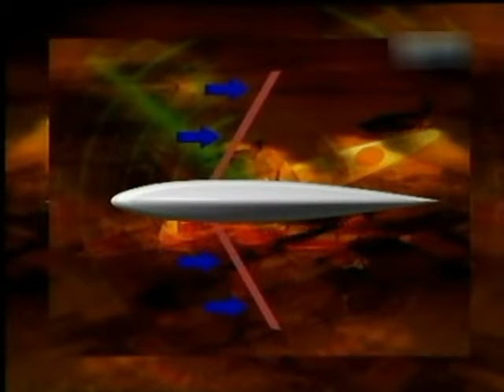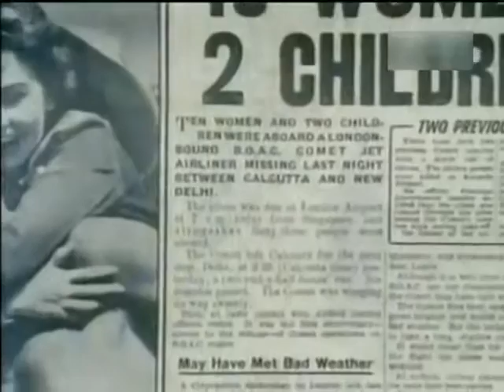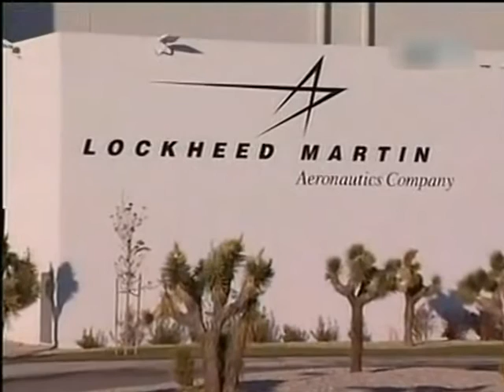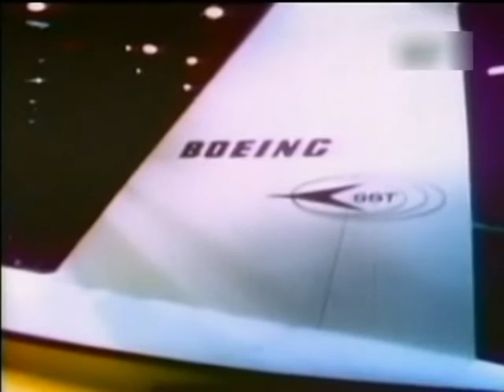Nadzvukové dopravní letadlo USA dokument